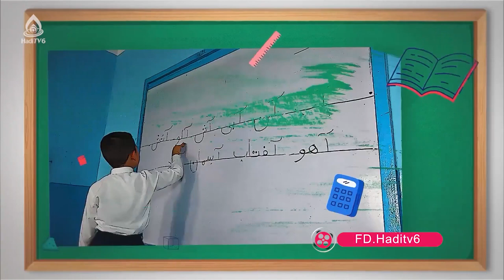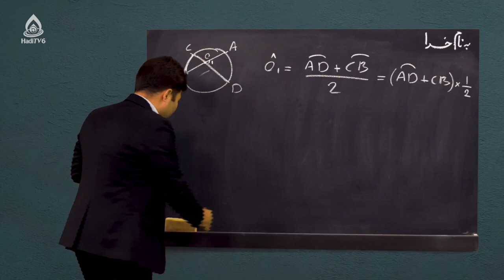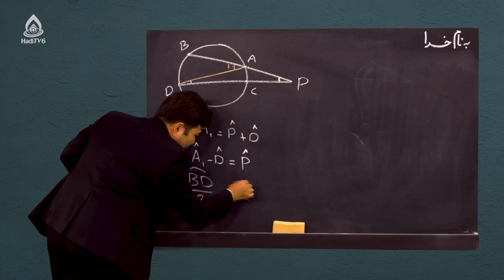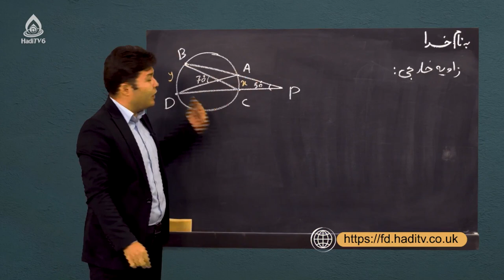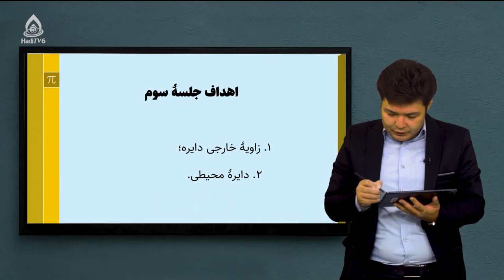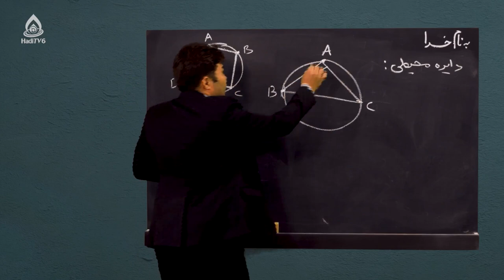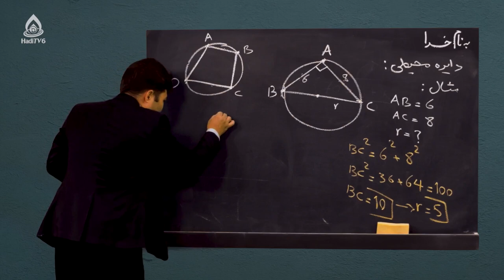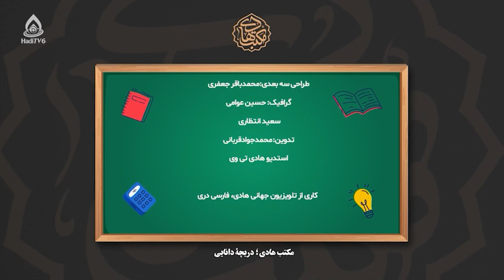کتاب ریاضی صنف نهم، درس هفتم (روابط بین دایره و خطوط مستقیم)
زاویه خارجی دایره و دایره محیطی